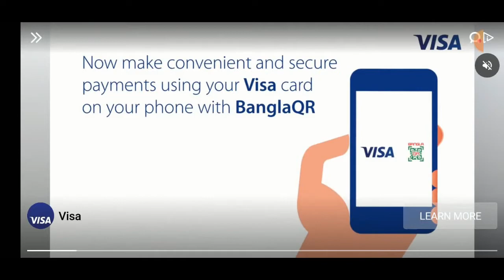Hill Climb Racing 2 Day 2 ! PAPPA Racing HIGH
Hill Climb Racing 2 is a 2D driving game that puts you behind the steering wheel of different types of vehicles. Your goal is to get them across the finish line without flipping over your vehicle. However, given the complicated layout of most of the tracks.

pappa 009 -